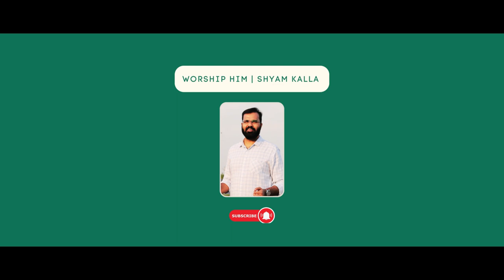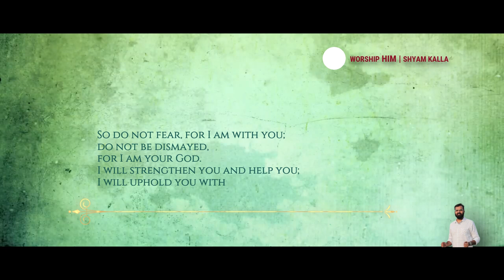JEEVADAATHA by SHYAM KALLA | JoshuaShaik | Pranam Kamlakhar | Jesus Songs Telugu 2024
Lyrics:
జీవదాత స్తుతిపాత్రుడా
నన్నేలు దేవా నజరేయుడా
ప్రేమ చూపి పిలిచినావు ప్రాణ నాధా పరమాత్ముడా
నీవు లేక ఇలలో నేను బ్రతుకలేను నిజ దేవుడా

జీవదాత స్తుతిపాత్రుడా
నన్నేలు దేవా నజరేయుడా
అంధకార ఈ జగాన నీవే చాలు నా యేసయ్య

1. లోక ప్రేమలు - నను వీడినా
విరిగి నలిగి వేసారినా
ఎదురుగ - నిలచిన - ప్రేమే నీవు - ఎడబాయవు

గాలి వానలు చెలరేగినా
కృంగి నేను పడిపోయినా
అలలలో - మరువని - ఆశే నీవు - విడనాడవు

యేసయ్యా - నీ స్నేహమే
యేసయ్యా - నా భాగ్యమే
చల్లగా - చూసావుగా
ధరలో - సుఖమై - వరమై నా తల్లిగా
చెరలో - బలమై - నిలిచే నా తండ్రిగా

2. నీదు మార్గము - పరిపూర్ణము
ఇలలో నాకు - జయగీతము
అనిశము - అభయము - నీవే దేవా - పరమాత్ముడా

నీదు నామము - అతి శ్రేష్టము
పలికె నాలో - స్తుతి గీతము
మహిమయు - ఘనతయు - నీకే దేవా - పరిశుద్ధుడా

యేసయ్యా - నీ వాక్యమే
యేసయ్యా - ఆధారమే
ప్రేమతో - కోరానుగా
కృపతో - చెలిమై - మలిచే నా బంధమా
మదిలో - కొలువై - నిలిచే ఆనందమా

Jeevadaatha Stuthipaatrudaa - Nannelu Deva Najareyudaa
Prema Choopi Pilichinaavu - Praana Naadha Paramaathmudaa
Neevu Leka Ilalo Nenu Brathukalenu Nijadevudaa

Andhakaara Ee Jagaana Neeve Chalu Naa Yesayya

1. Lokapremalu Nanu Veedinaa - Virigi Naligi Vesaarinaa
Edurugaa Nilachina Preme Neevu Edabaayavu

Gaalivaanalu Chelareginaa - Krungi Nenu Padipoyinaa
Alalalo Maruvani Aase Neevu Vidanaadavu

Yesayya Nee Snehame - Yesayya Naa Bhaagyame
Challaga Choosaavugaa

Dharalo Sukhamai Varamai Naa Thalligaa
Cheralo Balamai Niliche Naa Thandrigaa

2. Needhu Maargamu Paripoornamu - Ilalo Naaku Jayageethamu
Anisamu Abhayamu Neeve Deva Paramaathmudaa

Needhu Naamamu Athi Sreshtamu - Palike Naalo Sthuthi Geethamu
Mahimayu Ghanathayu Neeke Deva Parishuddhudaa

Yesayya Nee Vaakyame - Yesayya Aadhaarame
Prematho Koraanugaa

Krupatho Chelimai Maliche Naa Bandhamaa
Madilo Koluvai Niliche Aanandamaa

►Should you wish to support this ministry you can Gpay on the above number.

ORIGINAL CREDITS:
Lyrics & Producer : Joshua Shaik
Music Composed and Arranged by Pranam Kamlakhar
Vocals : Aniirvinhya & Avirbhav